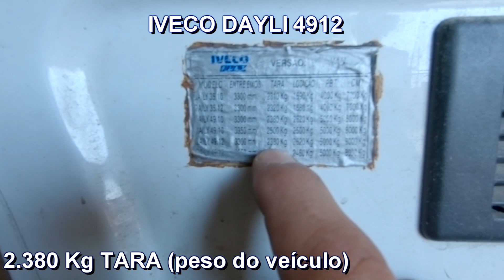QUAL SERÁ O PESO DO MOTORHOME ?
Qual será o peso do motorhome ? essa pergunta já nos fizeram algumas vezes, mais até esse vídeo não tínhamos como responder. Essa duvida sempre persiste nas montagens caseiras de motorhomes